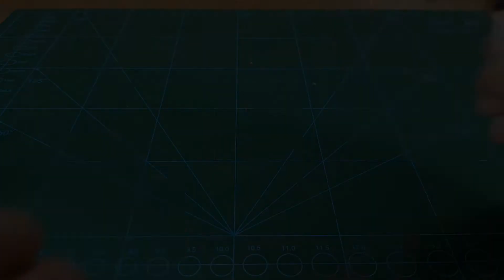Mosfet Voltage Regulator | IRFZ44N